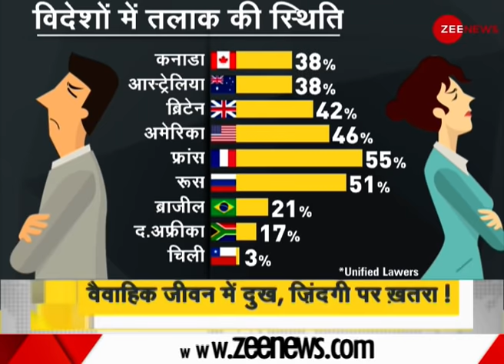DNA: दुखी वैवाहिक जीवन से पुरुषों को मौत का खतरा | Sudhir Chaudhary | Unhappy Married Life | Survey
DNA: Men at risk of death due to unhappy married life - study
In this segment of DNA, we will know about such a survey on marriage which lasted for 32 years. It has been claimed that those who are not satisfied with their marriage die prematurely.

DNA: दुखी वैवाहिक जीवन से पुरुषों को मौत का खतरा
DNA के इस सेगमेंट में शादी पर किये गए ऐसे सर्वे के बारे में जानेंगे जो 32 सालों तक चला. इस सर्वे में शादीशुदा जीवन को लेकर जो बात बताई गई है वो हैरान करने वाली है. दावा किया गया है कि जो लोग अपनी शादी से संतुष्ट नहीं रहते उनकी मौत समय से पहले ही हो जाती है.